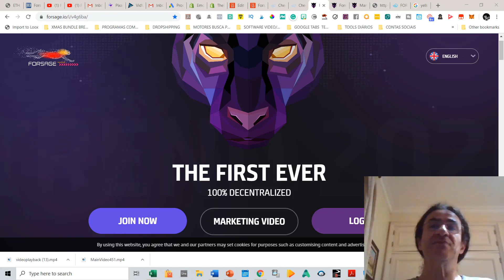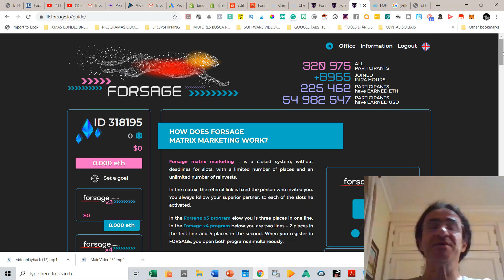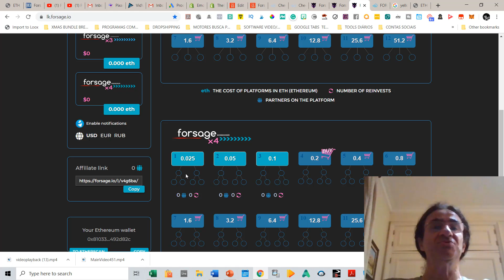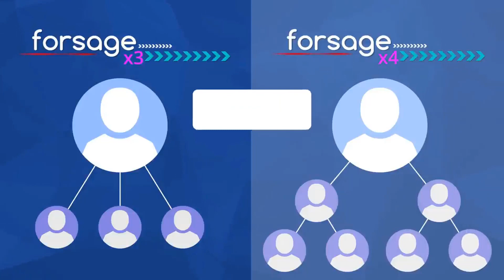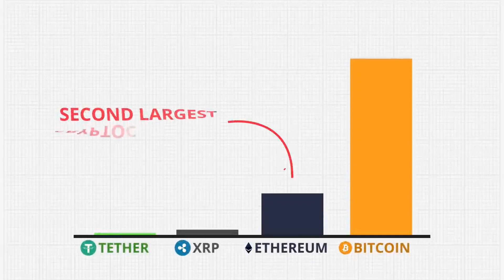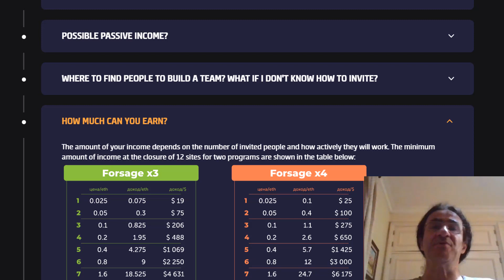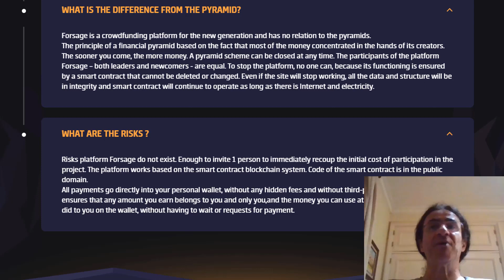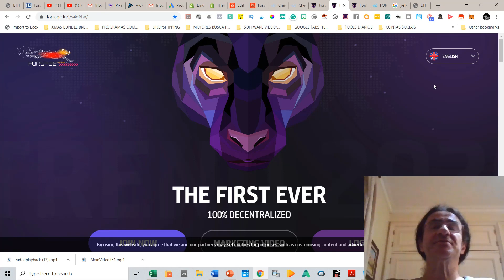Forsage Review Demo and Bonus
Welcome to my FORSAGE Review b    FORSAGE  best platform to  save money for your loved ones upbringing!
Also make sure you check out for FORSAGE Review with Awesome FORSAGE Bonuses. In addition to the FORSAGE Upsells and FORSAGE OTOs.

In my FORSAGE   Review:
Forsage.io is a crypto earning program that operates on a Smart Contract. It allows you to work from home or any location of your desire as you watch your account grow with crypto earnings. The program is flexible, with no time limit, targets, or pressure. Forsage works on the specific features of the Ether (NYSE:ETH) cryptocurrency, allowing users to earn a long-term residual Ethereum income through a referral system. Once you join, you need to refer at least three people to do the same.

HOW DOES FORSAGE
MATRIX MARKETING WORK?

Forsage matrix marketing ‒ is a closed system, without deadlines for slots, with a limited number of places and an unlimited number of reinvests.
In the Forsage x3 program elow you is three places in one line. In the Forsage x4 program below you are two lines – 2 places in the first line and 4 places in the second. When you register in FORSAGE, you open both programs simultaneously.
✅Platform Forsage does not have a Manager. There are the creators of the Smart contract who works in the Ethereum blockchain. This means that the platform is fully decentralized (i.e. it has no leaders or admins).
✅To register you will need only a wallet Metamask - a Google Chrome extension (PC) and/or some other applications for mobile devices.

WHAT IS THE DIFFERENCE FROM THE PYRAMID?
✅Forsage is a crowdfunding platform for the new generation and has no relation to the pyramids. The principle of a financial pyramid based on the fact that most of the money concentrated in the hands of its creators. The sooner you come, the more money. A pyramid scheme can be closed at any time. The participants of the platform Forsage – both leaders and newcomers - are equal. To stop the platform, no one can, because its functioning is ensured by a smart contract that cannot be deleted or changed. Even if the site will stop working, all the data and structure will be in integrity and smart contract will continue to operate as long as there is Internet and electricity.
✅Risks platform Forsage do not exist. All payments go directly into your personal wallet, without any hidden fees and without third-party resources. This ensures that any amount you earn belongs to you and only you,and the money you can use at the same moment, as they did to you on the wallet, without having to wait or requests for payment.

1)You will get a list of 50k USA verified  buyer emails to help you start making referrals.
 2) A Training video on Email Marketing, that will make the difference and boost your open rate and mostly , your click rate, currently selling for $,99 .
3) A Training video on the latest strategies using Attraction Marketing on Fbook currently selling for $99.00 that will boost your sales
4)A Training video on the latest strategies using Attraction Marketing on Instagram currently selling for $99.00 that will boost your sales
5) A Training video for E-Commerce, Dropshipping using a Shopify Account currently selling for $99.00
6) Help from me, a full time marketer since 20,7 as well a famous Jazz Musician /Composer in my country. You can call me or chat anytime, i will be here to help you